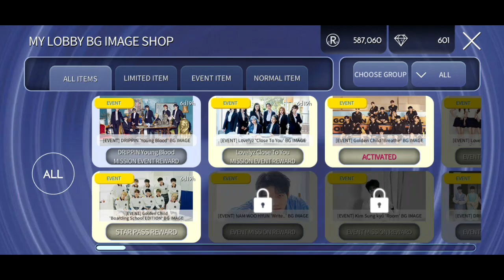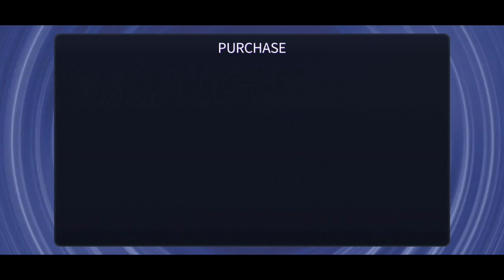[Superstar Woollim] Collected card Lovelyz Close To You (LE Theme) & Drippin Young Blood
Event Period : 18-25 March 2021

러블리즈 - Close to you
드리핀 - Young blood

Dalcom Soft game SSWL